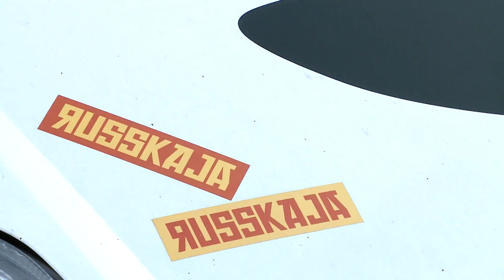Kulisszák mögött az A38 Hajón: Russkaja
M2 Petőfi TV - 2018 augusztus 28. kedd 23:00